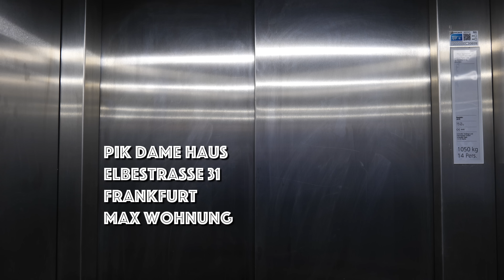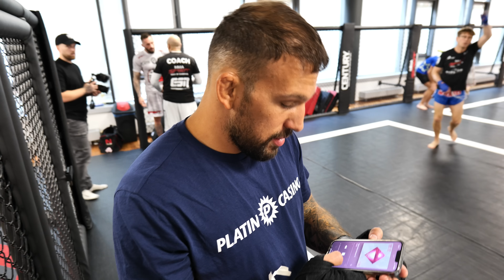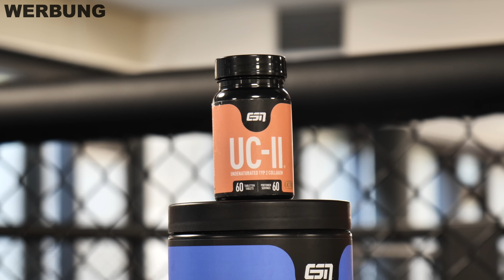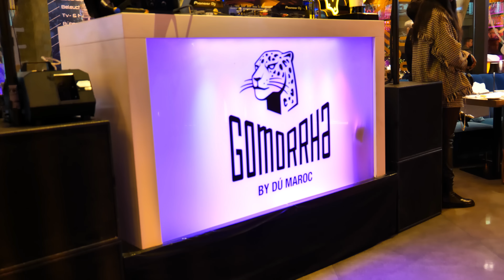Am liebsten hau ich Stephan Pütz in die Fresse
Seit nun mehr als 10 Jahren trainieren Stephan und Max Seite an Seite. Doch alte Liebe rostet nicht, so ist es nach wie vor Maxs Lieblingsbeschäftigung Stephan Pütz auf die Mütze zu hauen ... oder eher umgekehrt ?

Mindestens 10% Nachlass auf die besten Supplemente mit dem Code COGA

10% Nachlass auf die besten Sprungseile mit dem Code COGA

Musik Prod. by Waveyy Beats